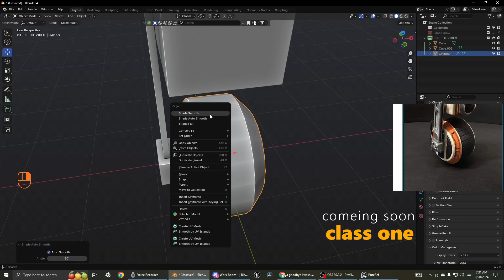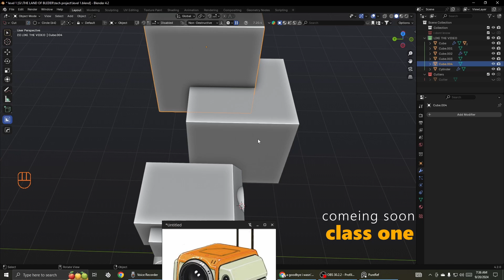FREE Blender 3D Modeling Secrets You Won't Learn Elsewhere!blender3dmodelling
My portfolio